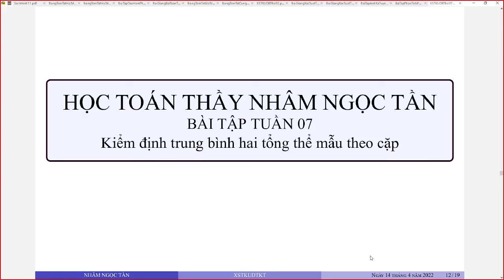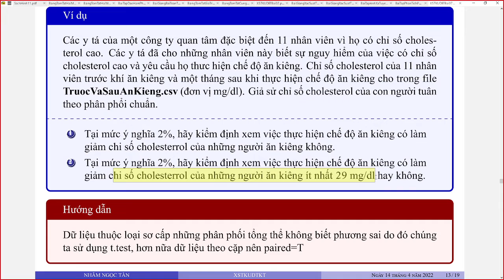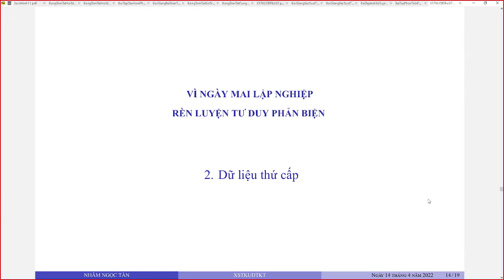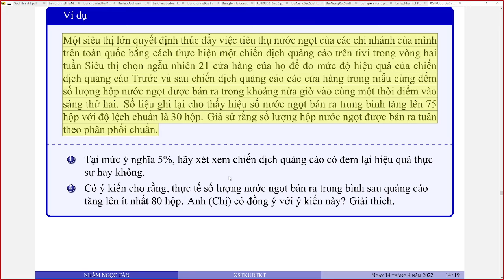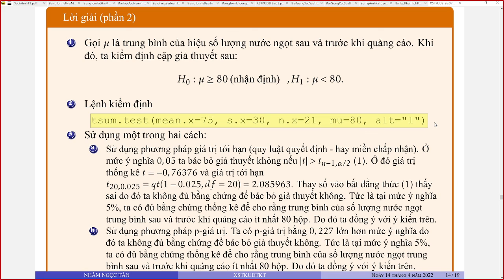Kiểm định tham số hai tổng thể : Phần 3: Mẫu theo cặp